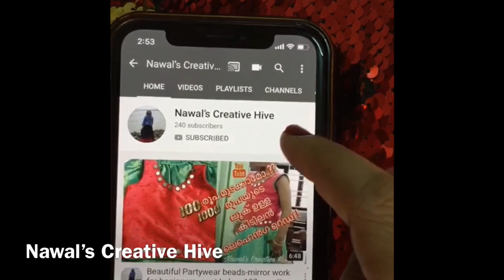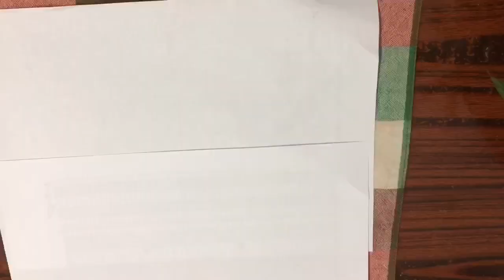വേസ്റ്റ് കവർ കൊണ്ട് ഇങ്ങനെയും ചെയ്യാമോ😳😳5min craft in Malayalam ,polythene waste cover flowers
വേസ്റ്റ് കവർ കൊണ്ട് ഇങ്ങനെയും ചെയ്യാമോ😳😳വേസ്റ്റ് കവർ കൊണ്ട് ഇനി അത്ഭുതങ്ങൾ തീർക്കാം വെറും 5മിനുറ്റിൽ...-5minute craft in Malayalam ,polythene cover flowers ,plastic cover flowers, DIY ,Any can do it